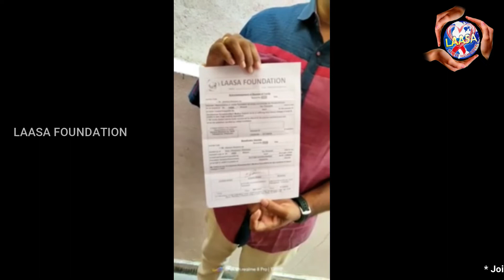LAASA Medical Support-To S Ramana Murthy-By LAASA Volunteer K Rushikeswarao-A Talk By DSV BHARADWAJ